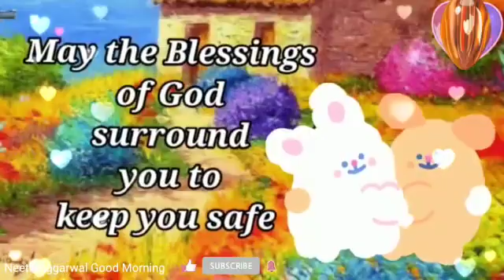#8 GoodMorning Whatsapp Status Video, Good Morning,Good Morning Wishes,Morning Sms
Good Morning Quotes,Good Morning Whatsapp Status Video,Good Morning Ecard,Good Morning Wishes,Morning Sms,